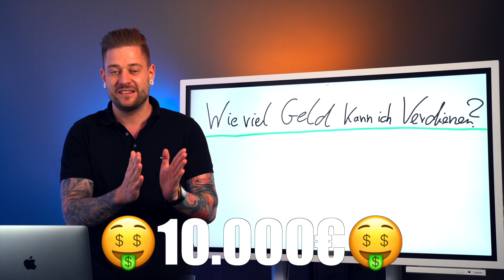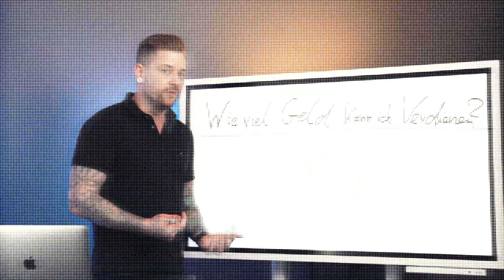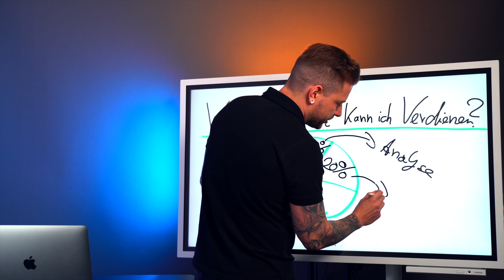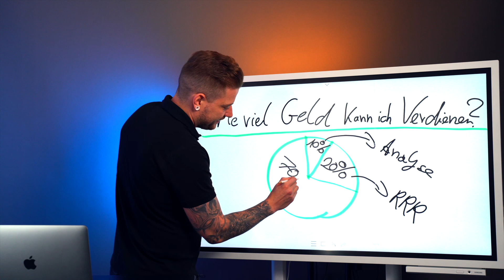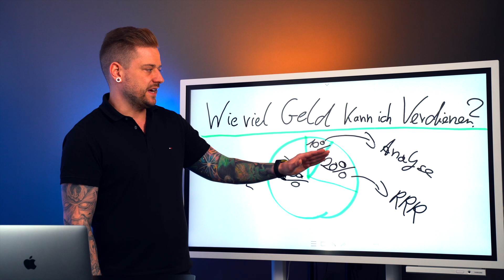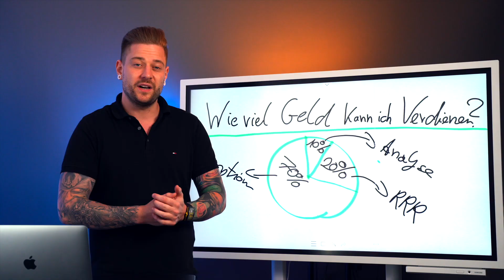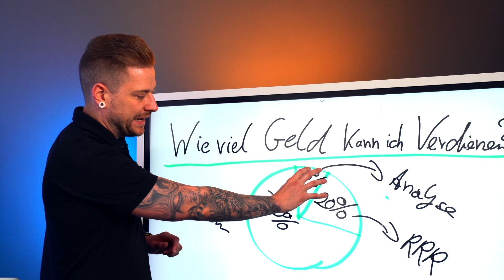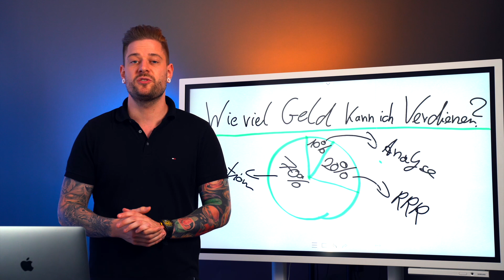Wie viel kannst Du mit Trading verdienen? Profi-Trader klärt auf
Der Inhalt der Videos dient nur zur Information und ist kein finanzieller Rat oder Empfehlung.

Ein jeder muss sich selbständig informieren und sollte professionelle Hilfe für Investmententscheidungen heranziehen.

Die geäußerte Meinung stellt keinerlei Aufforderung zum Handeln dar.

Sie ist keine Aufforderung zum Kauf oder Verkauf von Sachwerten oder Wertpapieren.